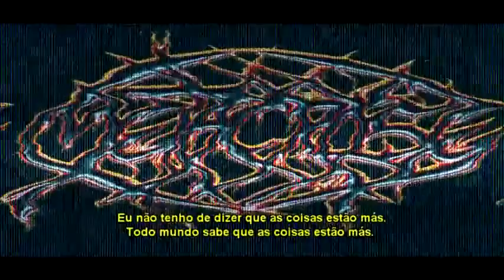Metacrose - What's Established - Official Video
Skype: rivendell.radio